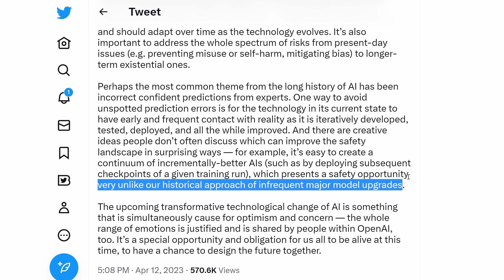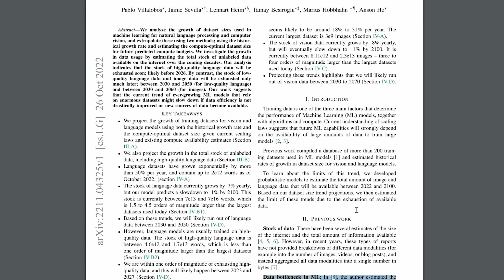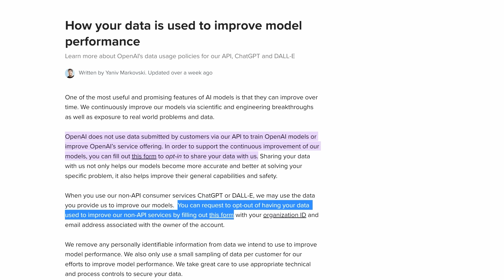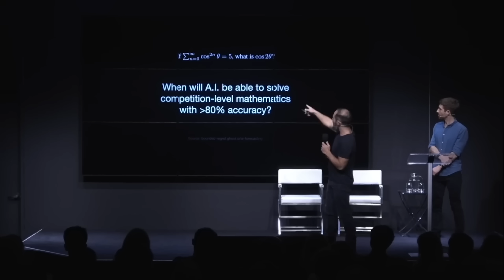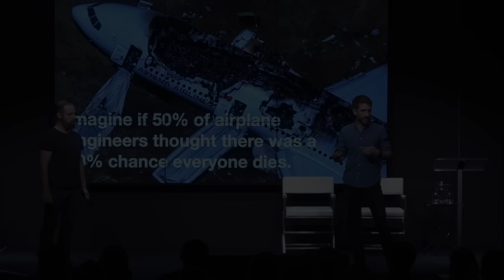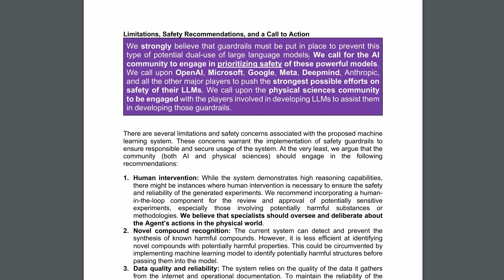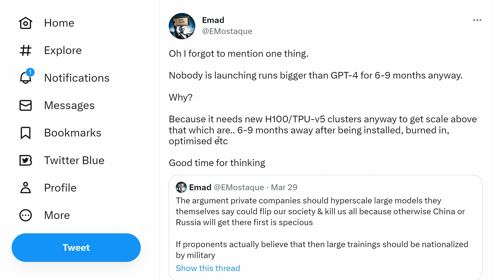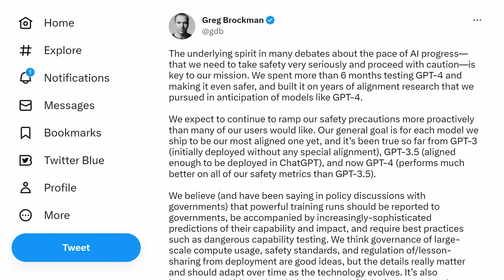GPT 5 Will be Released 'Incrementally' - 5 Points from Brockman Statement [plus Timelines & Safety]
Greg Brockman just revealed the thinking of OpenAI on how best to release GPT 5. He spoke of a 'continuum of better AIs' and I will break it all down in simple terms.

With evidence from multiple sources, including the GPT 4 Technical report, I will go over each of the 5 telling points he made on Twitter, and feature external evidence from Ilya Sutskever, the Center for Humane Technology, Emad Mostaque, the Guardian and more.

To learn more about capability improvements, do check out my previous GPT 5 video.